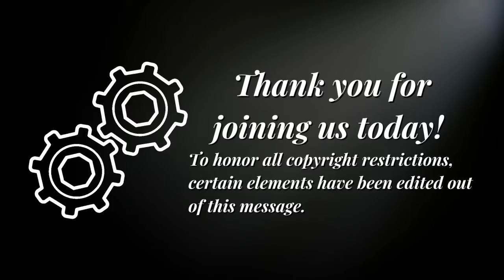Sunday, June 19, 2022 Worship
Welcome to worship! We are so glad you've joined us!
Today we begin our CUMC Goes to the Movies series by looking at those who play a supporting role in our life and lives of faith. We would not be who we are without them.

Licensing for this broadcast is provided by CCLI License #1418798 and CCLI Streaming License #20727412.

Connect with the Canton UMC!